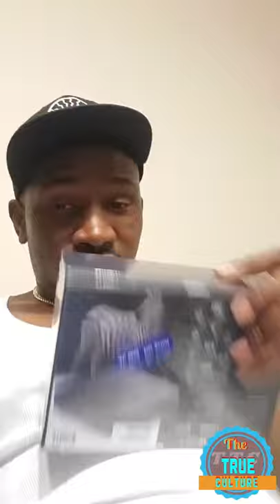Foota hype talking about jah cure situation of he being locked up outside of Jamaica part 1